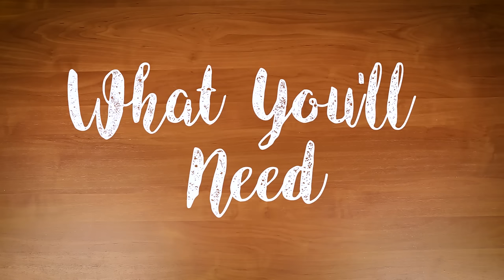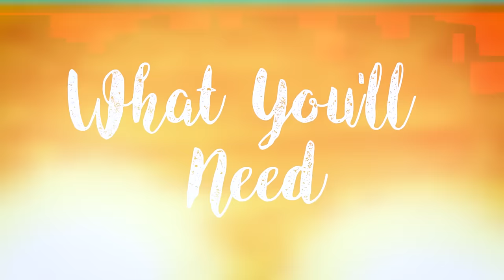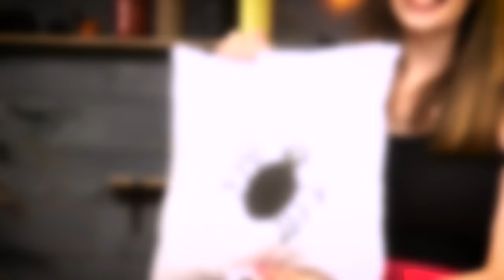DIY TUMBLR HALLOWEEN ROOM DECOR | Spooktacular w/ Marissa Rachel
Marissa shows you how to make the cutest and most spooktacular DIY tumblr room decor for Halloween!

Executive Producer: Emily Hecht
Producer: Katherine Martinez

→ follow AwesomenessTV! ←